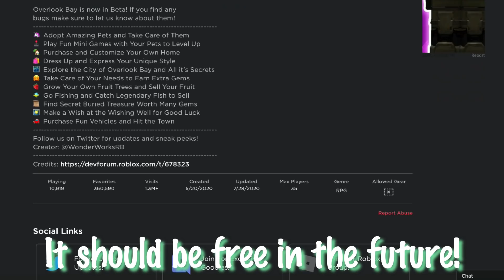☀️ Playing OVERLOOK BAY For the First Time!! | Roblox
Sankyu for watching~  ʕ •ᴥ• ʔ

Stay kawaii!! ^w^